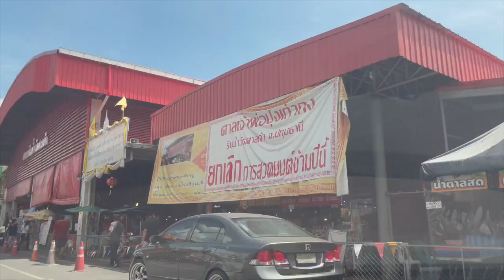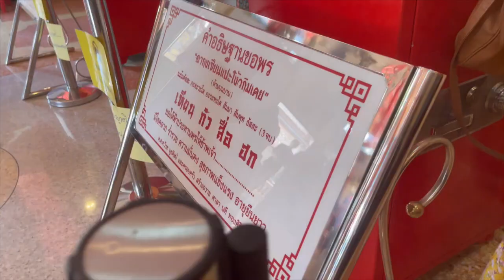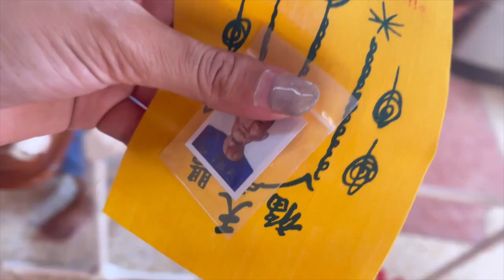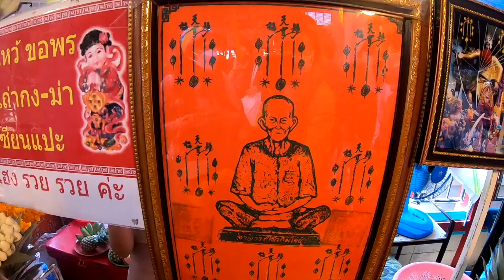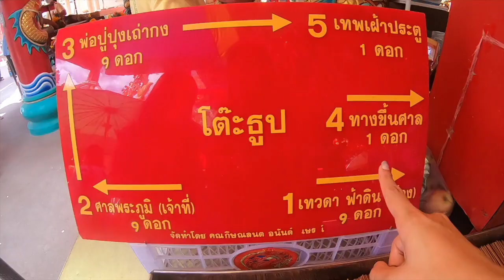เซียนแปะโรงสี ขอแล้วได้มาทำคลิปคอนเฟิร์มของาน ของเงิน ค้าขายเงินล้นมือ!!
เตยมีโอกาสไปไหว้กับเพื่อนที่นี่ค่ะ กับเซียนแปะโรงสี เตยทำงานส่วนตัวและทำงานหลายอย่างมากทั้งออนไลน์และออฟไลน์ ต้องบอกว่าตั้งแต่ออกจากงานประจำมายังไม่เคยงานหด มีแต่งานเข้ามาเรื่อยๆ รายได้เข้ามาเรื่อยๆ ใครที่ขยันทำมาหากิน งานออนไลน์ ค้าขายออนไลน์ มาเลยค่ะ